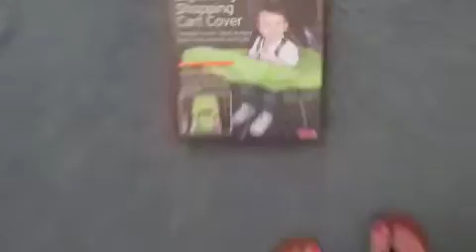Shopping cart cover fail-March 5, 2014